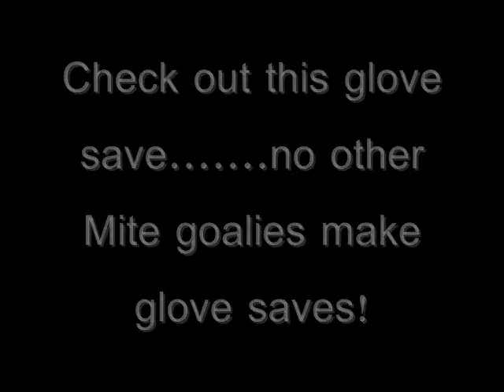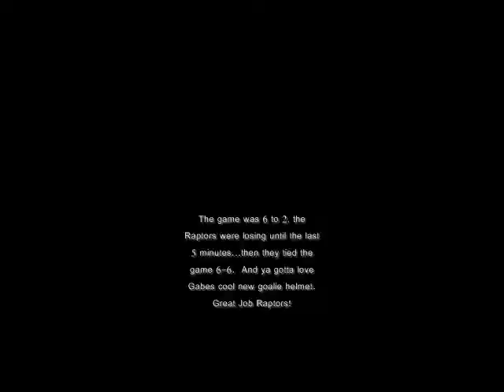Raptors vs. Hitmen October 11, 2008